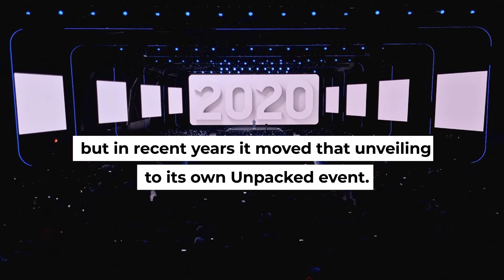Samsung Unpacked 2020 in 2 Minutes!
Samsung’s Unpacked 2020 event is all packed up. The Galaxy Note 20 and Note 20 Ultra are now real things, as are the Galaxy Tab S7 tablet, the Galaxy Watch 3, and the Galaxy Buds Live (FKA “Beans”). Also, it announced the new Galaxy Z Fold 2.
Samsung,
Samsung Galaxy,
Samsung Unpacked 2020,
Unpacked 2020,
Samsung Galaxy,
Samsung Galaxy Note 20 & Note 20 Ultra,
Galaxy Tab S7 & Tab S7 Plus,